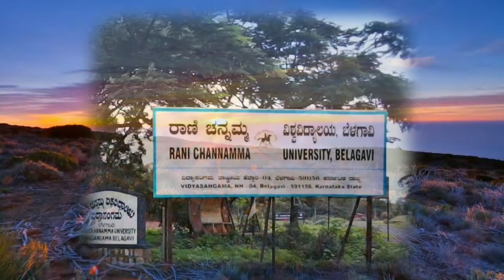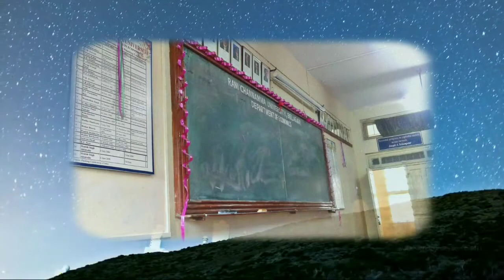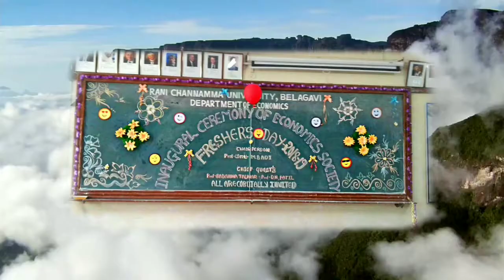ECONOMICS OF DEPORTMENT 2018-2020 RANI CHANNAMMA UNIVERSITY BELAGAVI